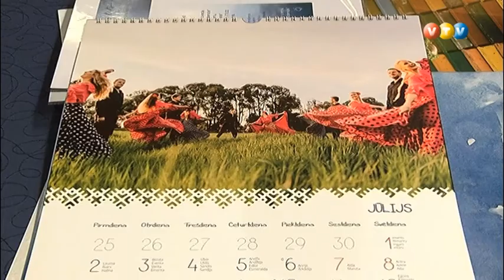JDK "Sadancis" 35 gadu jubilejas koncerts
Sestdien, 13. janvārī, uz Valmieras kultūras centra skatuves Ievas Adāvičas vadītais Burtnieku novada jauniešu deju kolektīvs “Sadancis” izdejoja savu 35 gadu stāstu ar jubilejas koncertu “Katram ceļam savs stāsts”